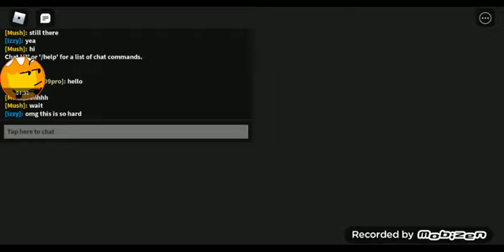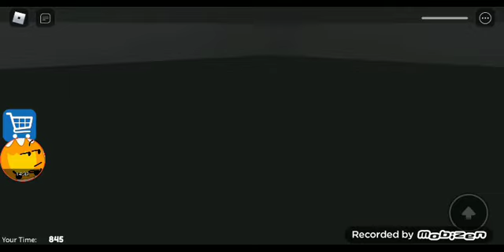BARRYS PRISON RUN(first person)gameplay|hard mode